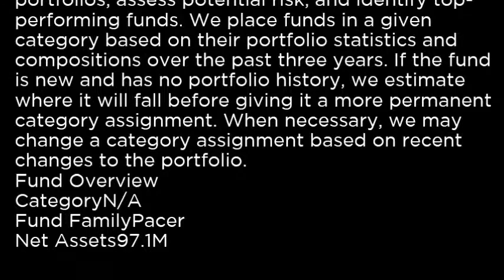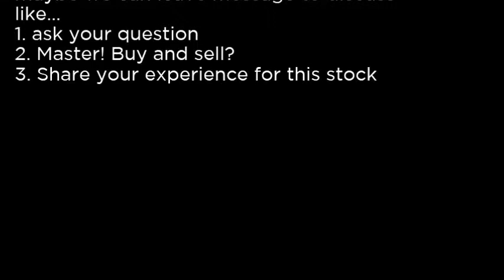GCOW - Pacer Global Cash Cows Dividend ETF GCOW buy or sell Buffett read basic